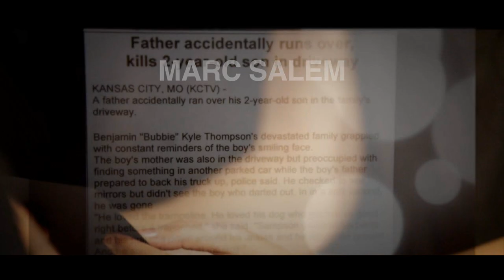The Scryer Project - Andrew Gerard, Richard Webster and Paul Romhany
Neal Scryer's work in the field of professional mentalism is without compare, delve into this wealth of knowledge. DVD set available